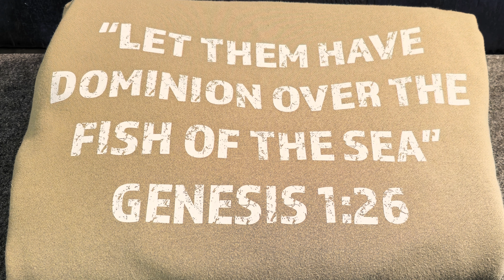Subscriber Giveaway (CLOSED) | 3 WINNERS NEEDED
WINNERS ARE:
Spinners: @isaiahdudley05
Hat: @Zak_zookie
Hoodie Size 2XL: @dogfaceponysoldier3135

Prizes include: 1. Salmon Spinners 2. Richardson Hat 3. Olive Green Hoodie (SIZE 2XL).